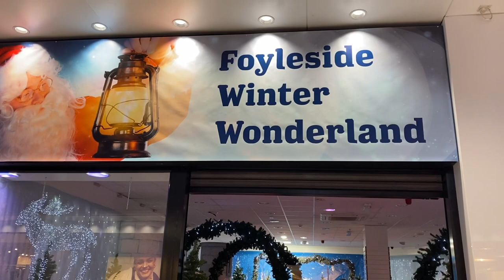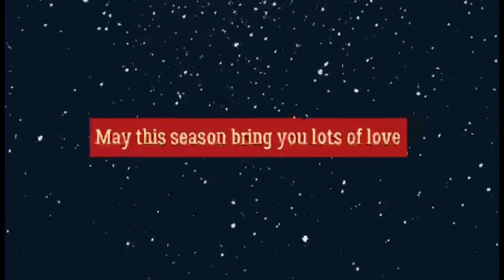Foyleside Winter Wonderland 2021